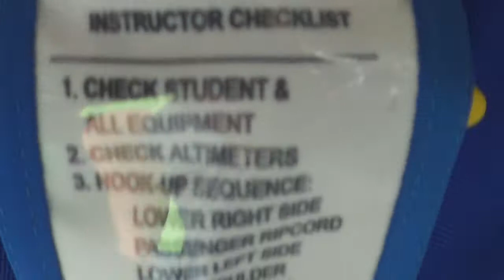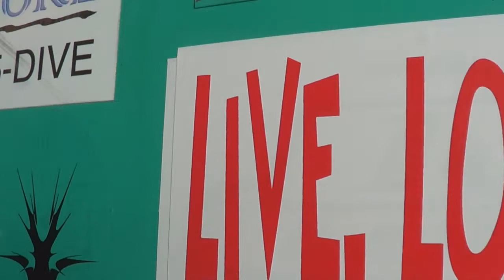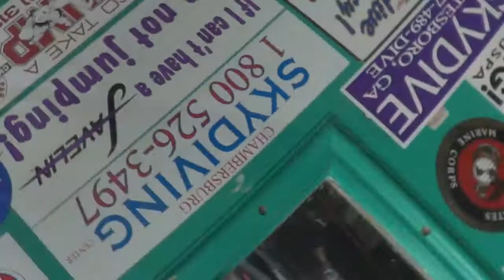Julie goes skydiving at Chambersburg Skydiving Center in Chambersburg, Pennsylvania 07-12-2014